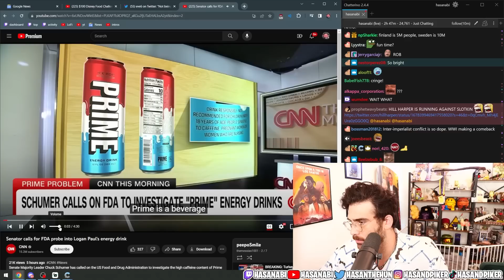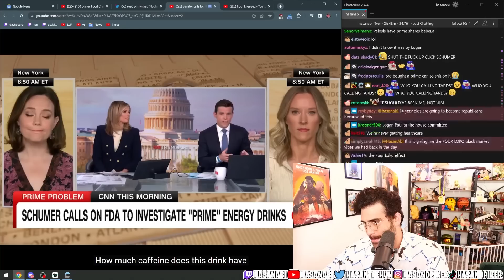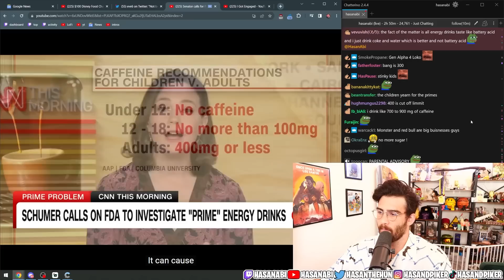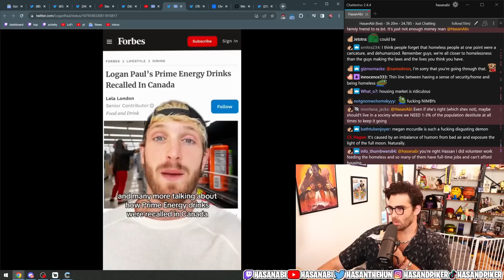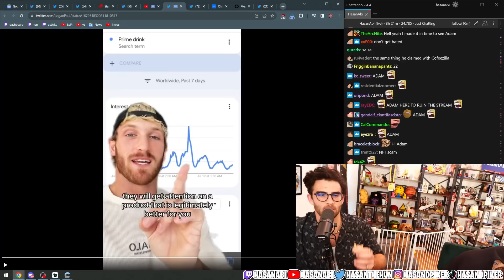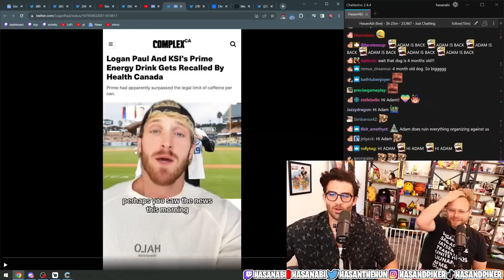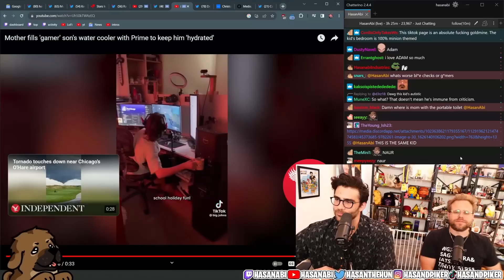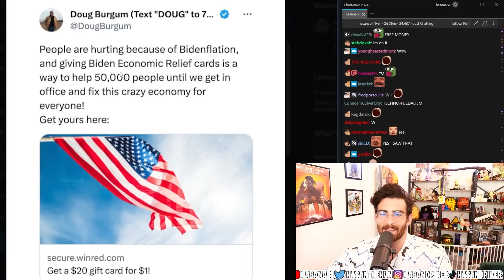Logan Paul's PRIME Banned?! | Dua Lipa SHOCKS Fans with Selfie | Doug Burgum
HasanAbi and @TheAdamConover  reacts to Laugan Paul's PRIME banned? in Canada. Kids love the enervy drink and one mother might have taken her support TOO FAR! Dua Lipa mirror selfie and Dua Lipa's dress for the Barbie premiere. Find out how Doug Burgum tries to "cheat the system"!